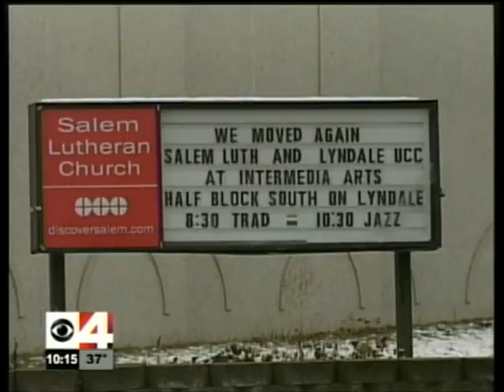Palm Sunday - Salem English Lutheran Church and Lyndale United Church of Christ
Salem English Lutheran Church and  Lyndale United Church of Christ - Palm Sunday